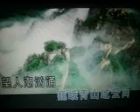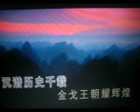中华儿女情【WB】（甫人～于洋）2020 2 2 7